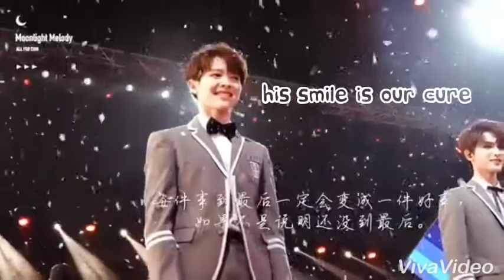You Zhangjing(尤长靖) - Angelic Smile in Idol Producer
Hello guys. I'm just make video just for Youzhangjing(尤长靖)💕

He is Malaysian boy who get on top9 in Idol Producer show at China💖

I would like to credit all owners of fancam, pictures and all contents that I'm use💞